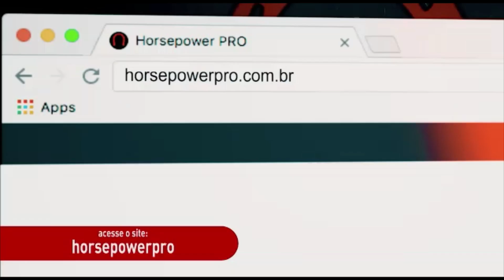Dennis Wolf voltará a competir ?